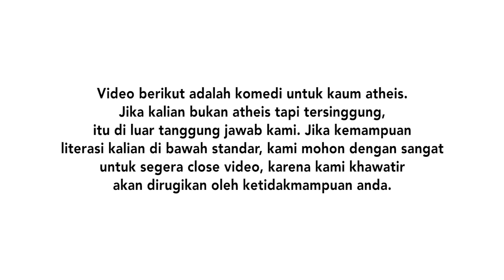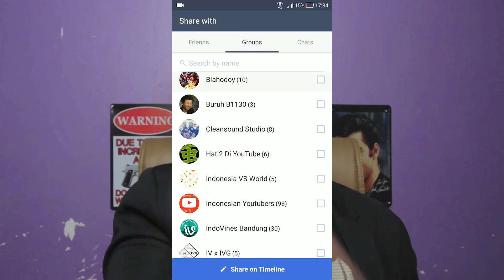WASPADA! Inilah 10 Ciri-Ciri Atheis - JawabanKalian 84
Semoga tidak dituntut penistaan sama orang-orang atheis di Indonesia. Soalnya mereka biasanya cukup cerdas untuk memahami jokes di video ini. kecuali anda Atheis yang buat sok edgy doang.